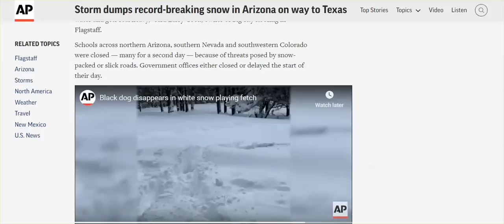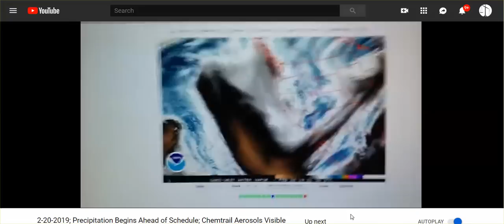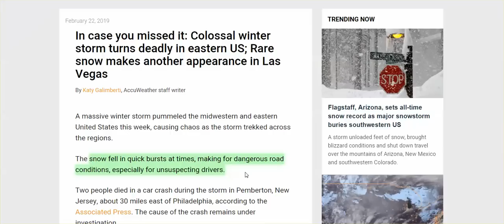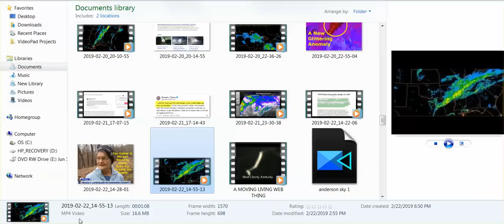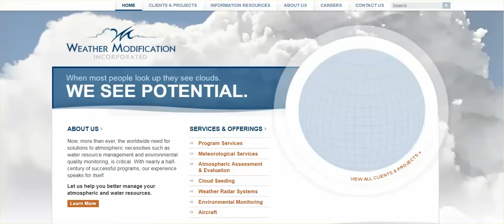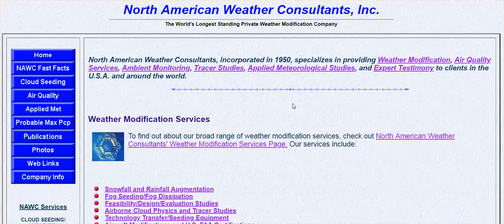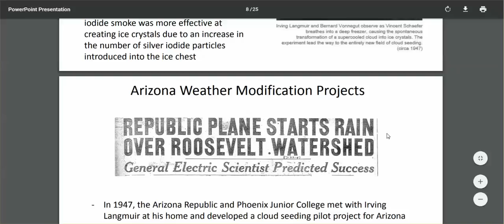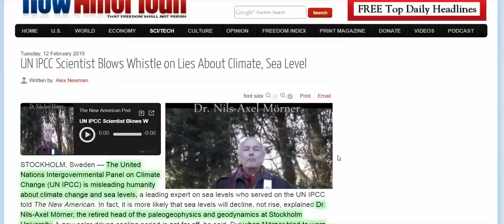Global Warming Snow For SoCAl Beaches, 3 Ft in AZ, Goin' East; Microwaves, Aerosol Feeding, More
How are you guys feeling? The microwave radiation in use is off the charts.